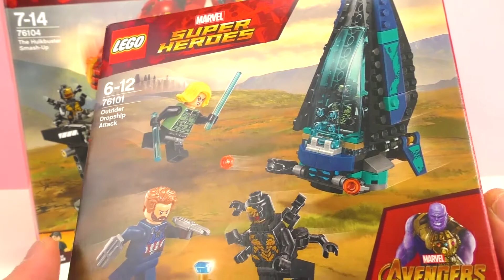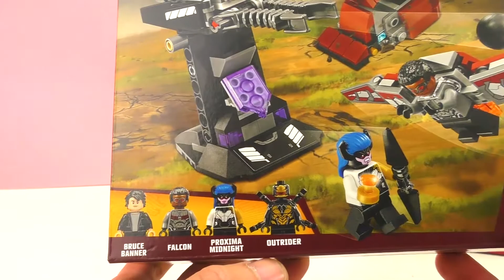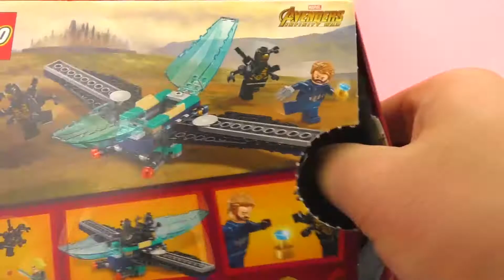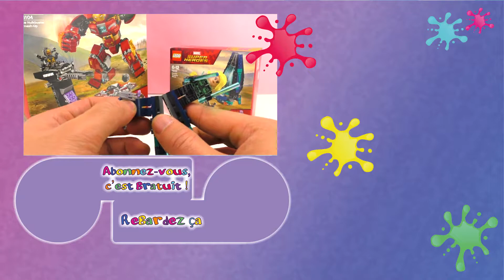Kit Lego Avengers Infinity War 76101 | Outrider Dropship Attack Speed Build | Joue avec moi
Bienvenue!